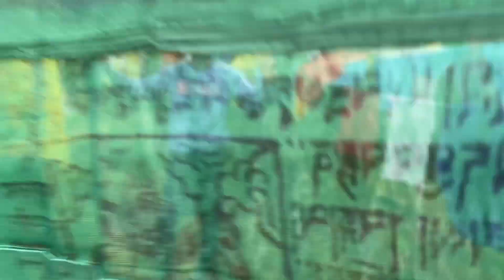Dalai Lama temple Harshil | Bhagori village Aisa ka sabse sunder village | Modi ji bhi aye the yaha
Harsil
Kya mast Jagah hai Harshil

यह शहर खेती, बाग, प्राकृतिक सौंदर्य आदि के क्षेत्र से बहुत खास है। साथ ही, यहां आपको हाथ से बनी हुई कई कलाकारी देखने को भी मिल जाएगी। खासतौर से यहां के लोग जड़ी-बूटियों का व्यापार भी करते हैं। इसलिए यहां की चाय बहुत मशहूर है क्योंकि यहां के लोग चाय में एक प्रकार की जड़ी-बूटी डालते हैं, जिससे चाय में अलग ही तरह का स्वाद आता है।

इसके अलावा, आपको यहां मशरूम की कई प्रजातियां भी मिल जाएंगी। यहां के लोग खाने में मशरूम ही इस्तेमाल करते हैं। साथ ही, अगर आप खाने के शौकीन हैं, तो आपको कई स्वादिष्ट व्यंजन यहां खाने को मिल जाएंगे। यह चीन से बहुत नजदीक है इसलिए यहां आपको कई चाइनीज खाने के व्यंजन मिल जाएंगे जैसे, नूडल्स, मोमोज आदि। आप उन व्यंजनों का भी लुत्फ भी उठा सकते हैं।

Dalai Lama temple Harshil

हरसिल (Harsil) भारत के उत्तराखण्ड राज्य के उत्तरकाशी ज़िले में स्थित एक ग्राम और सैनिक छावनी है। यह हिमालय में भागीरथी नदी के किनारे बसा एक रमणीय हिल स्टेशन है। यह राष्ट्रीय राजमार्ग 34 पर गंगोत्री के हिन्दू तीर्थस्थल के मार्ग में आता है। हरसिल उत्तरकाशी से 78 किमी और गंगोत्री राष्ट्रीय उद्यान से 30 किमी दूर है। यह अपने प्राकृतिक वातावरण और सेब उत्पादन के लिए जाना जाता है।